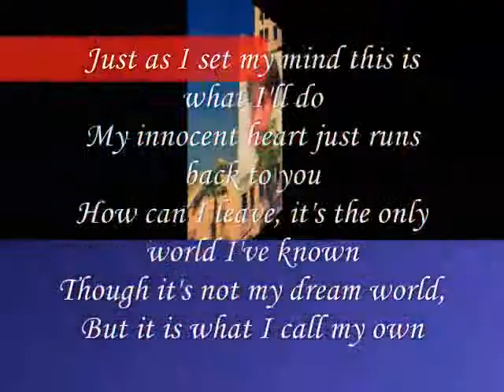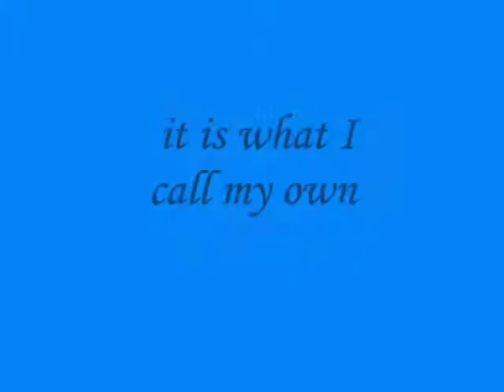Miftachul Wachyudi (Yudee) - it is what I call my own-Miftachul Wachyudi (Yudee)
do.
do so
Money is an excellent servant, but the host
very bad.